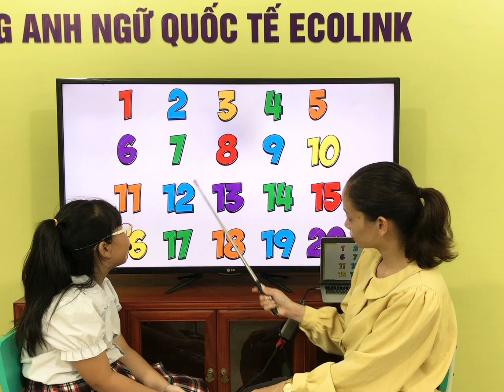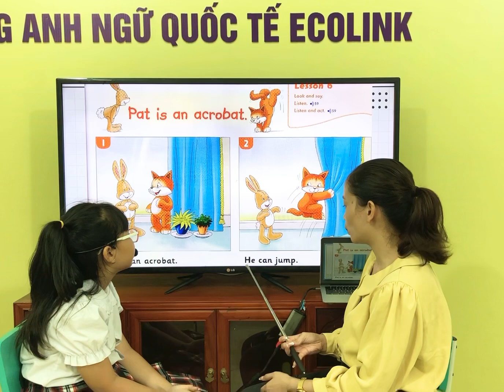FF2-B - 22/9/2023 - Hà Anh